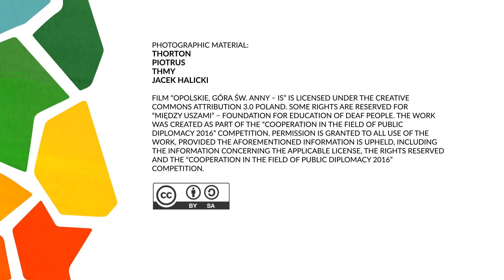Opolskie, Góra św. Anny - IS